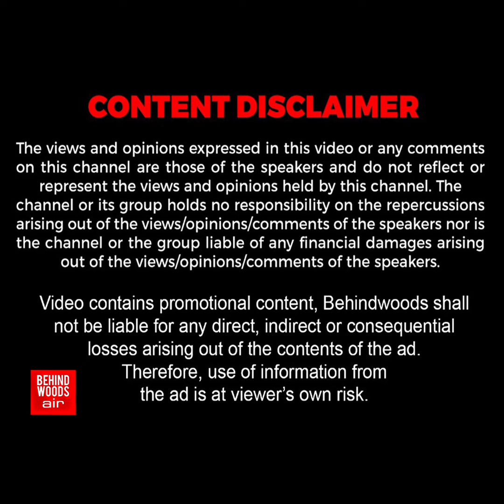'AR ரஹ்மான் இப்படி பட்டவரா..?' மனம் திறந்து பேசிய பார்த்திபன்..! புல்லரிக்க வைத்த வீடியோ!